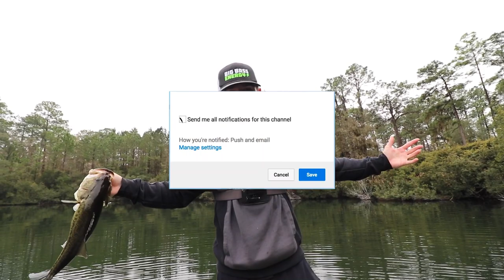Catching GIANT Bass w/ BIG Jigs (Lake Fishing)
In this bass fishing video we go fishing for giant bass with big jigs. Jig fishing has to be one of my favorite ways to catch giant bass. Have you ever gone jig fishing for bass? Have you ever caught a giant bass while jig fishing? What's the biggest bass you've caught while lake fishing? Let me know if you like these bass fishing videos / jig fishing videos. Also leave your feedback on the lake fishing videos / giant bass fishing videos. Now let's go catch some giant bass on big jigs while lake fishing!!